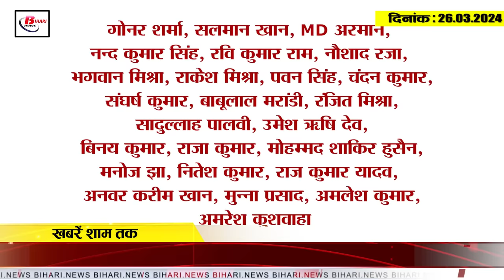Today Bihar Evening breaking news of 26 march On holi 2024, Bihar Aptitude Test , Gunjan Singh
Today Bihar Evening breaking news of  26 march On holi 2024, Bihar Aptitude Test ,  Ashwini Choubey,Gunjan Singh .
1. Health department alert regarding Holi festival
The health department is on alert mode regarding Holi festival. Holi festival is being celebrated even today in many districts of Bihar. In this connection, the health department has been put on alert mode regarding Holi. Doctors have been deployed in PMCH, IGIMS Emergency located in Patna. Along with the junior doctors posted in it, senior doctors are also ordered to remain alert. Work is being done 24 hours in the control room in PMCH and IGIMS. It is said that five beds in the hospital are reserved for emergency due to Holi. Leave of doctors and paramedical staff in PHCs of the districts is cancelled. A helpline number has also been issued for emergency. PMCH Indira Gandhi casualty unit number is 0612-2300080 and PMCH medical emergency number is 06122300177. Is 0.

2. Meteorological Department alerts many districts of Bihar regarding rain and thunder

3. Recognition of many government schools canceled in this district of Bihar

4. Teachers union expressed displeasure over the order for teachers to come to school on Holi.

5. Result of Bihar Aptitude Test will be released soon
The result of Bihar Aptitude Test will be released soon. Bihar School Examination Committee has given information about this. Board Chairman Anand Kishore has said that the result will be released in the first week of April. It is known that a competency test was organized to give the status of state employees to teachers. BSEB had conducted the examination from 26th February to 6th March at different centers of the state. After this, the result will now be announced by Bihar Board. This teacher will be able to check on the
6. Order to remove many teachers from job in Bihar

7. Former MP Anand Mohan targeted Congress

8. BJP gave the reason for canceling the ticket of Ashwini Choubey from Buxar.

9. Congress gave statement on giving RJD symbol before seat distribution.

10. Chirag Paswan gave statement regarding Pashupati Paras

11. Supporters of Ashwini Chaubey protested against Mithilesh Tiwari in Buxar.

12. BJP candidate Sunil Kumar filed nomination from Aurangabad.

13. Bhojpuri singer Gunjan Singh announced to contest Lok Sabha elections from Nawada.

14. Fan dodged security and reached to meet Virat Kohli